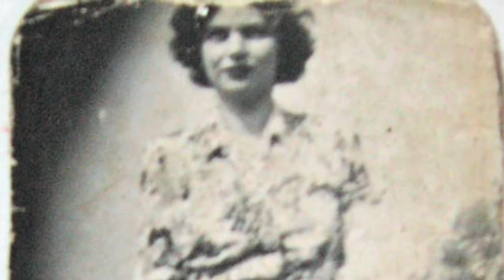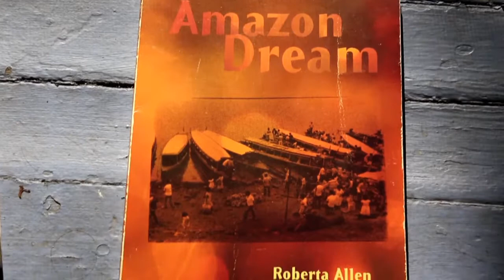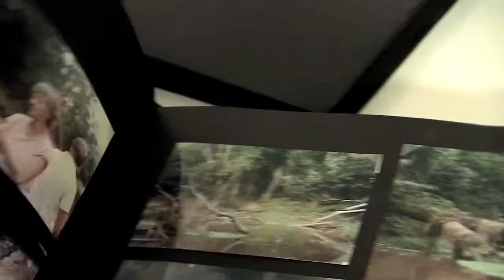Roberta Allen: Layers & Lines (Part 1)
"Layers and Lines" reveals Roberta Allen's life in her own words.

In this dream-like video essay, the viewer travels from New York City's ghostly Ansonia Hotel, to South America, Northern Africa and Belize, the setting of her seminal novel The Dreaming Girl.

Memorable images and thought-provoking commentary chart Allen's evolution from fear-ridden child to brave writer, visual artist and dedicated teacher.

The film is available for streaming at yellowchairreality.com. The Dreaming Girl is available for order at ellipsispress.com.